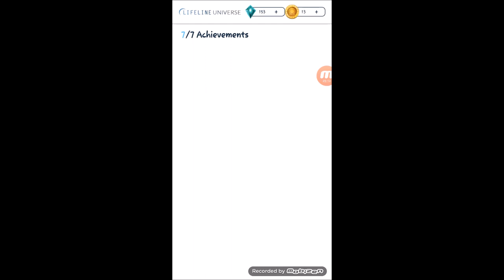Bad Astronaut Chapter 1: Helpbot is cute.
I decided to record this since LLU won't let me replay/see my choices once you complete the game. And that sucks. Also doing this for the ones who can't play the game yet but don't want to wait for it to be released on IOS.
I didn't tried to make other choices and I apologize, I will replay all the chapters once they're out.